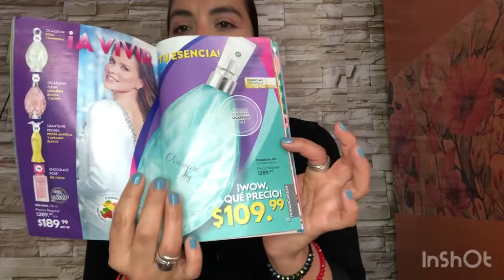Fuller reseña perfume OCASSION JOY